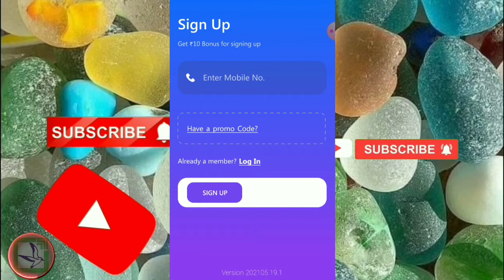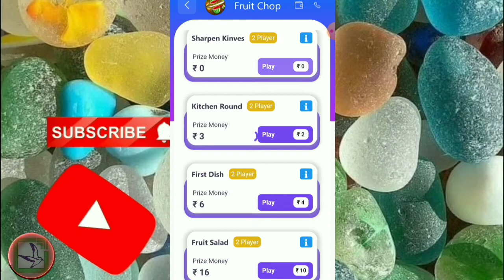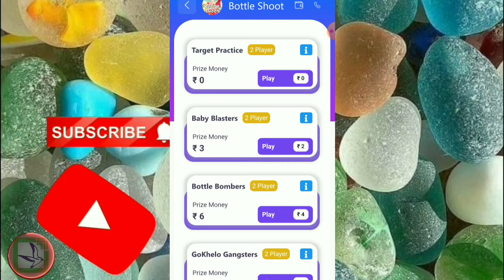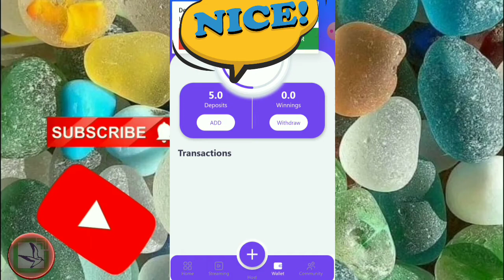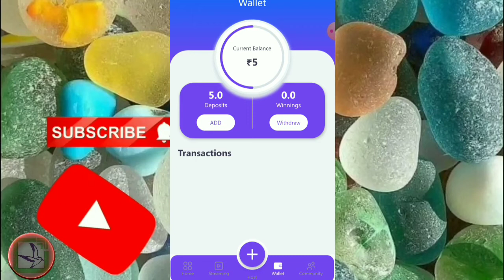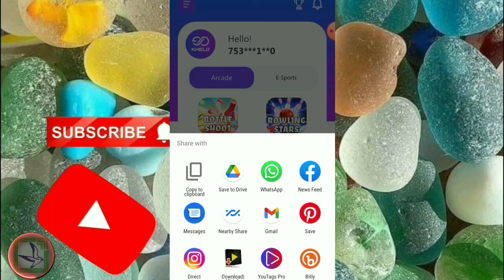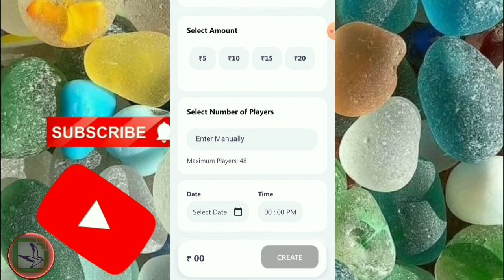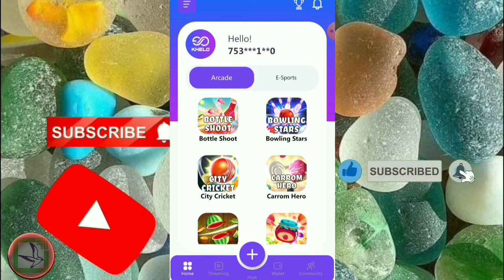Part time jobs for students | Paytm cash earning online jobs tamil | New earning app in tamil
Hi,
Part Time Jobs for Students | Work From Home | Write Article & Earn Money Online | Best Earning App | Online Work without Investment | freelance | Online Jobs for College Students | Easy copy/paste Job | Work from home without investment | Earn Money Online | Online Earning | Paytm Earning App 2021 | Earning app 2021

Part Time Work | Work from home | freelancer work |  Typing job from mobile | Paytm Earning App 2021 Today

(Money Earning Apps Tamil) Earn Money Online Tamil

🔷🔷🔹Queries solved🔸🔶🔶

No Investment
Earn Money Online Using Mobile Tamil
Earn Money Online Without investment Tamil
Earn money online Using Smartphone
2021 Earn Money online
Earn Money Online Work from Home

money earning apps telugu paytm, money earning Games Tamil
freshers jobs
Admin Jobs
Earn Good Income
Fresher Jobs

✨ Hashtags ✨